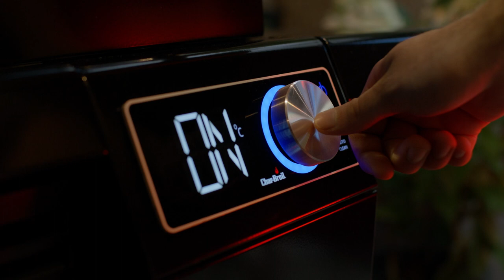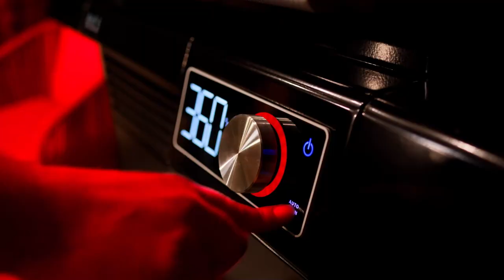SMART-E barbecue électrique - Char-Broil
Une simple pression sur un bouton pour une véritable expérience de grillade. Voici le nouveau SMART-E
Le SMART-E est l’avenir du BBQ électrique. Il offre une chaleur maximale sans gaz ni charbon grâce à l’E-POWER entièrement électrique. Cela signifie qu’il atteint jusqu’à 370 °C. Grâce à la technologie innovante TRU‑Infrared™, les aliments à griller sont plus juteux que jamais. La plaque émettrice unique en son genre transforme la chaleur de manière à ce que rien ne se dessèche et que toute la grille en acier inoxydable soit uniformément chaude. En outre, cette technologie permet une consommation plus économique. Avec SMART PRECISION, tu as le contrôle total. Grâce au bouton rotatif, tu peux régler la température de 90 °C à 370 °C et la contrôler via l’écran numérique. Le préchauffage précis et le maintien de la température sont ainsi réglés en un tournemain. Et avec le SMART-E, le nettoyage n’a jamais été aussi simple. Après la cuisson, démarrer AUTO CLEAN et nettoyer le gril par pyrolyse des résidus, le gril s’éteint ensuite automatiquement. Les tablettes latérales du gril noir stylé sont rabattables et là où il fallait habituellement placer une bouteille de gaz, le SMART-E offre un espace de rangement pour les ustensiles. Avec MADE2MATCH, tu peux configurer et compléter ton barbecue de manière tout à fait individuelle. Et si le SMART-E doit changer de place, tu peux le déplacer facilement d’un point A à un point B grâce à ses quatre roulettes spéciales charges lourdes.